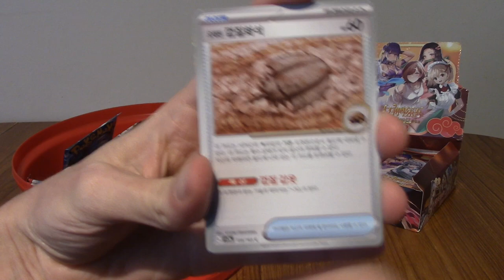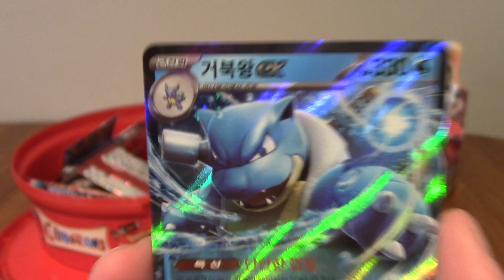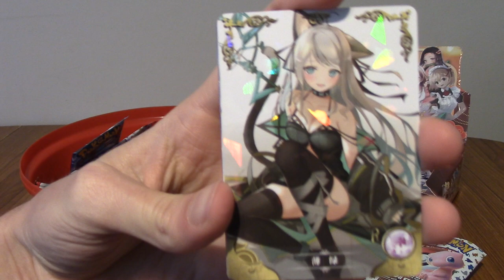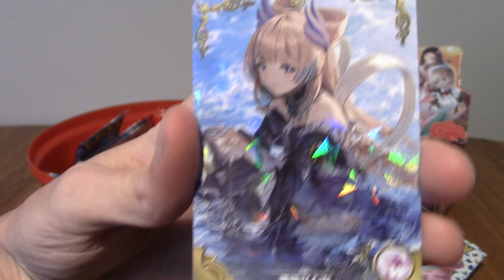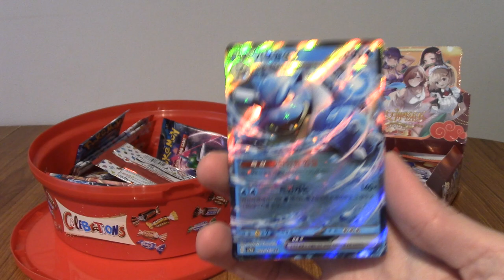ImminentChristmas: Advent Cardendar - Day 4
On the 4th day of Christmas, the Celebrations tub full of trading card packs gave to me...